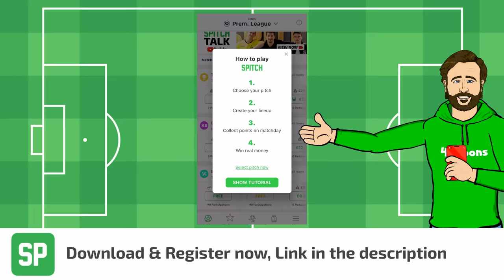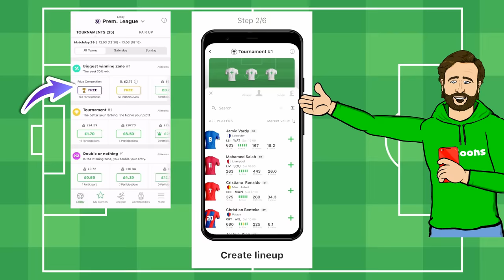🤯PSG BOTTLE IT!🤯 Real Madrid vs PSG 3-2 (3-0 Parody Goals Highlights Champions League 2022 Benzema)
Win big prizes this weekend playing SPITCH fantasy football for free!

442oons Free Apps!

442oons was created by me... Dean Stobbart! I do the voices/scripts/ideas/directing/editing/characters blah blah blah ... and now I've got four animators doing all the hard work, the animation... (which is why the animation looks better)